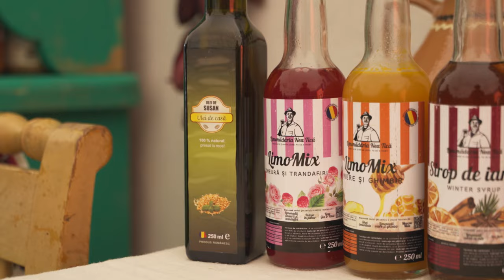Lansare - Raftul cu Bunătăți Locale în magazinele Profi din județul Timiș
Raftul cu Bunătăți Locale a ajuns și în județul Timiș.
Raftul cu Bunătăți Locale este locul în care vei găsii delicii realizate de micii producători locali după rețete transmise din generație în generație.
Raftul cu Bunătăți Locale te așteaptă cu brânzeturi, specialități din carne, produse de băcănie și de panificație, dulciuri savuroase, miere naturală, dar și băuturi artizanale, toate realizate natural, ca odinioară.

În data de 11 octombrie, am celebrat alături de producătorii locali pasiunea și determinarea lor în transmiterea rețetelor tradiționale și păstrarea gusturilor autentice românești de-a lungul generațiilor.

Descoperă-le pe toate la Raftul cu Bunătăți Locale, în magazinele selectate Profi Super din Timișoara, Moșnița Nouă, Șag, Dumbrăvița și Giroc.

📍Profi Super Timișoara, Str. Arieș, nr. 9
📍Profi Super Timișoara, Calea Șagului, nr. 23
📍Profi Super Timișoara, Piața Nicolae Bălcescu, nr. 2
📍Profi Super Timișoara, Calea Aradului, nr. 46C
📍Profi Super Timișoara, Calea Sever Bocu, nr.31
📍Profi GO Timișoara, Str. Gh. Lazar, nr.5, ap.2
📍Profi Super Dumbrăvița, Str. Petofi Sandor nr.2C
📍Profi Super Dumbrăvița, Str. Petofi Sandor nr 117
📍Profi Super Moșnița Nouă, Strada Principală nr.2
📍Profi Super Șag, (E70)
📍Profi Super Giroc din Str.Fântânii, nr. 2.